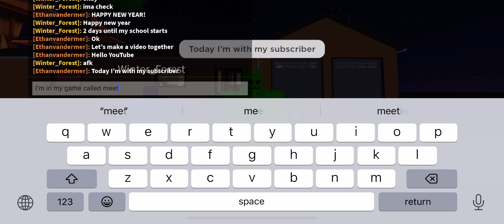Playing with my subscriber in meeting puro